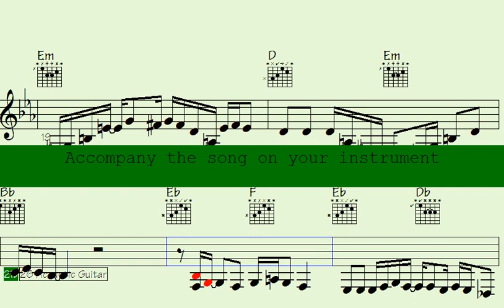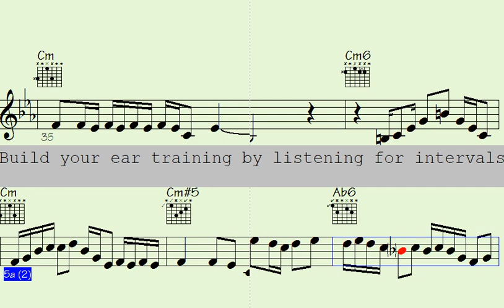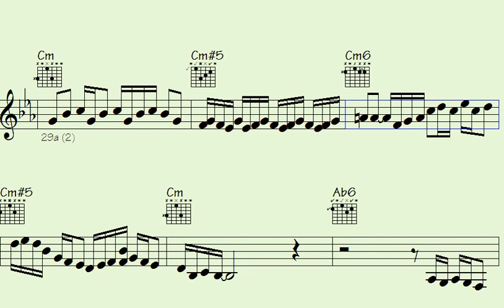🔴❤️️Registration Required: Unveiling Epic Musical Licks and Solos from 'Musical Recoil'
"Dive into a realm of unparalleled musical prowess with 'Musical Recoil.' Discover breathtaking licks and solos that redefine the boundaries of sound. Don't miss out on this exclusive opportunity to explore the extraordinary. Secure your spot now."

l2k 98-157